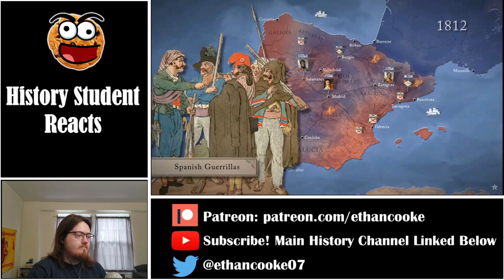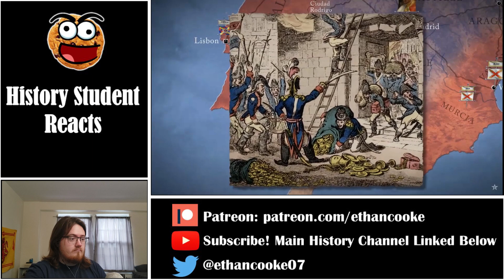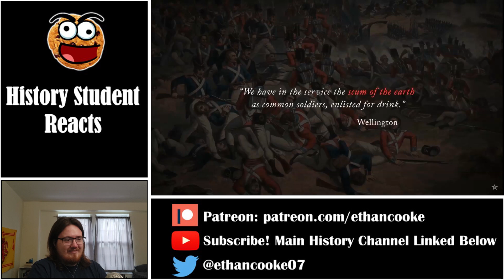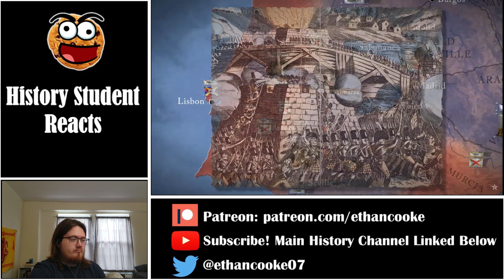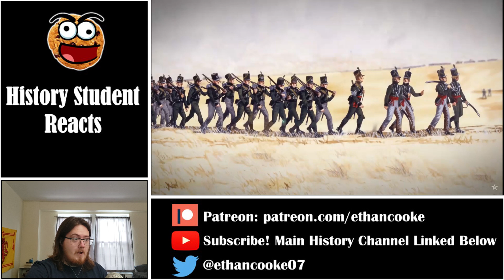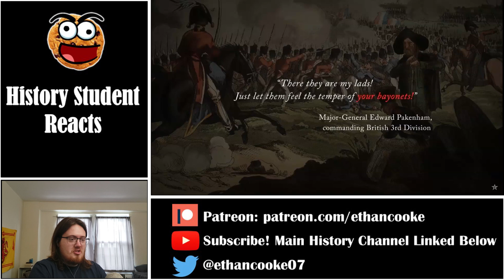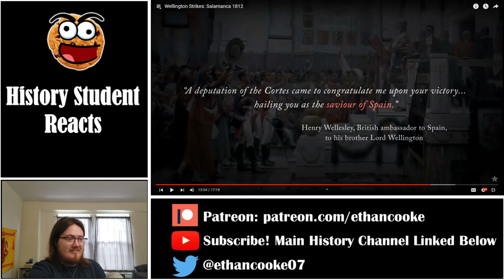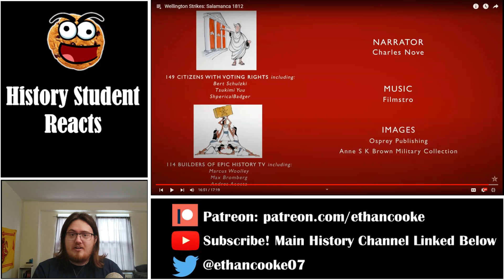History Student Reacts to Wellington Strikes: Salamanca 1812 by Epic History TV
Today we react to Wellington Strikes: Salamanca 1812 by Epic History TV.